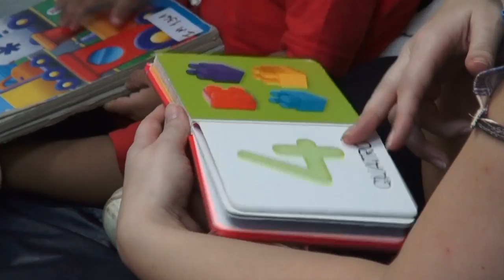TVE Repórter | TVE - Primeira Infância - 8/5/2016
Esta edição do TVE Repórter aborda os conceitos educacionais, de estimulo ao desenvolvimento das crianças de 0 a 3 anos. São entrevistados pais educadores e profissionais de escolas que atuam em educação infantil.